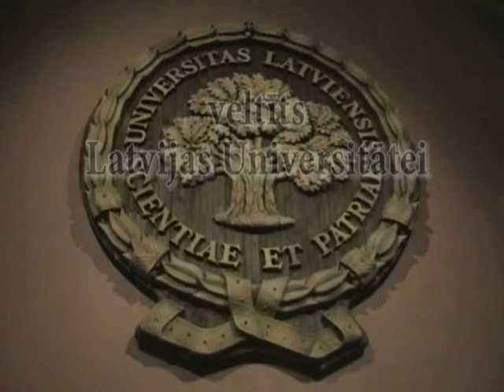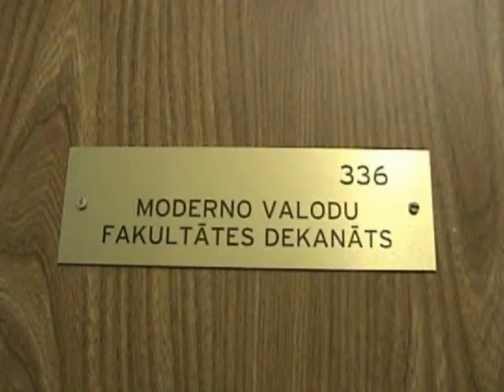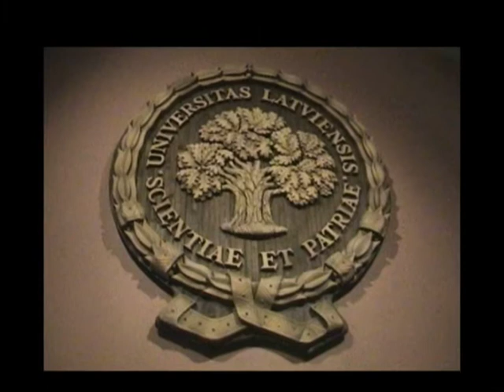University life... Funny...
Life in Latvian University... Funny video...